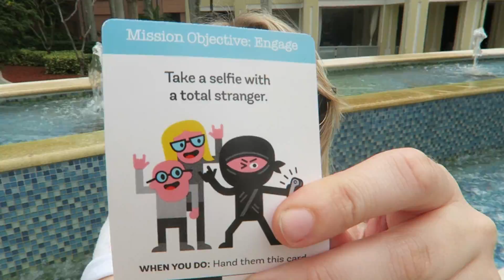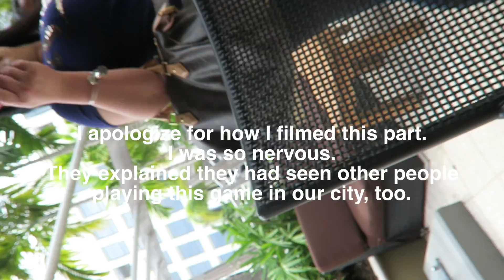PLAY IT FORWARD // TAKE A SELFIE WITH A STRANGER [SNEAKY CARDS]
Welcome to my new series called Play It Forward! In this series, we will be playing the game called Sneaky Cards. You can play the game yourself, by buying a pack or printing out the free pack!

Every week, I upload a new vlog sharing some of my shenanigans with you all. Come check out the channel every week as I enjoy life with my husband, poodle, and closest friends in paradise.